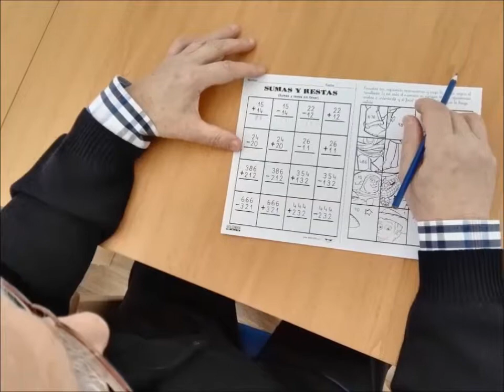CENTRO DE DÍA PARA MAYORES, ancianos, talleres, mayores, centro, día, fuenlabrada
CENTRO DE DÍA PARA MAYORES, terapia, parkinson, alzheimer, discapacidad, ancianos, talleres, mayores, centro, día, fuenlabrada, madrid sur, toledo